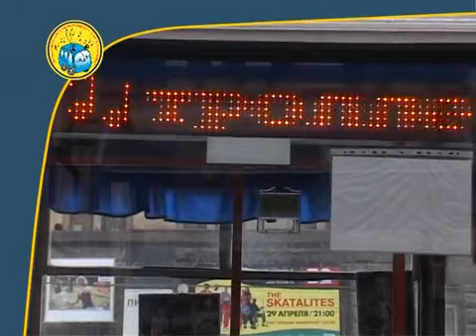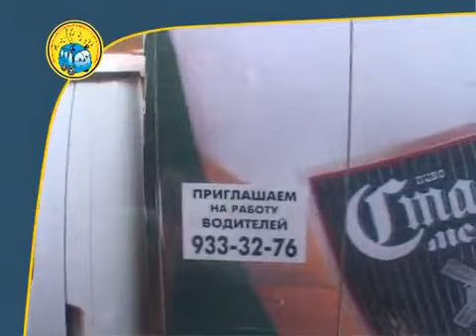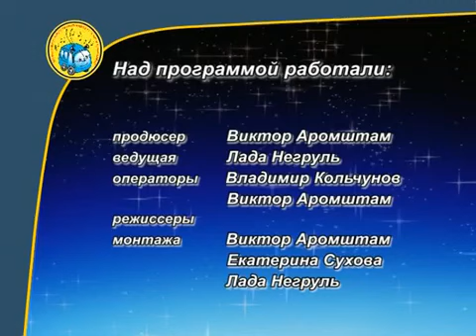передача СИНИЙ ТРОЛЛЕЙБУС 1 часть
операторы Владимир Кольчунов и Виктор Аромштам,
режиссеры монтажа Лада Негруль, Виктор Аромштам и Екатерина Сухова,
ведущая Лада Негруль,
телеканал Облака, продюсер Виктор Аромштам
2007 год